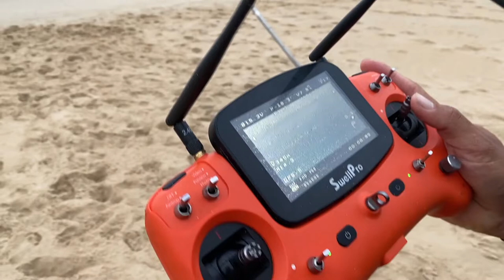Fishing in Jefferys Bay with Duvan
Traveling back from Cape Town to head office in Kempton Park we had a few days to spare on our way back from Cape Town and we chose to do it with Duvan van Breda on the shores around Jeffreys Bay or "J-Bay" as it is affectionately called. It was a golden opportunity to experience how he went about running his fishing trips, how he ensures results and of course we wanted to catch a nice fish or two!